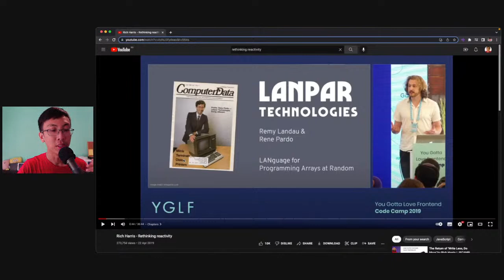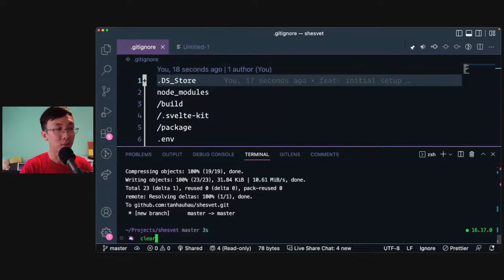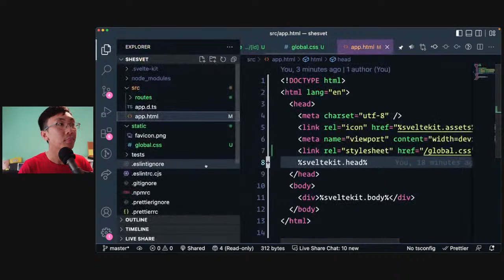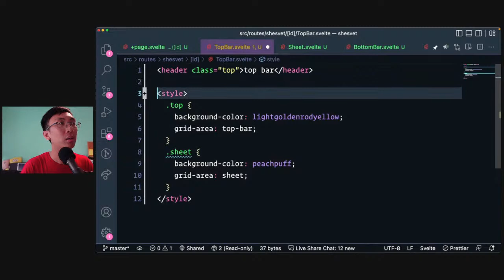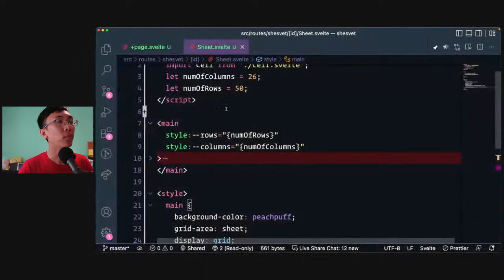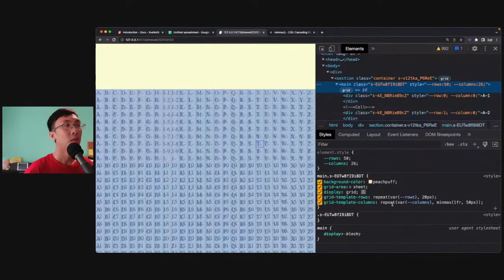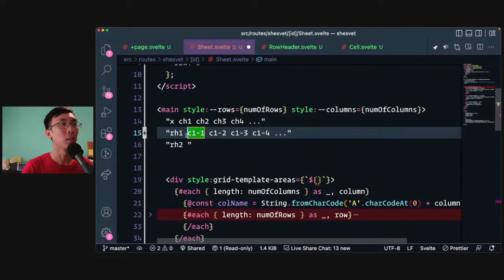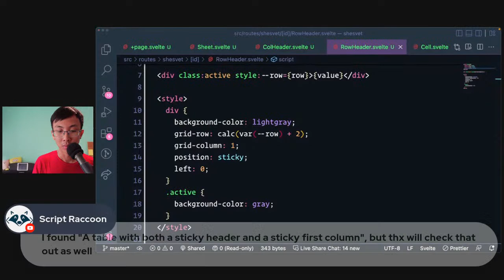Scrollable table? sticky header with display: grid | SvelteWeekend #1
Welcome to our 1st livestream of SvelteWeekend!

We are going to build a Google Sheet clone over the course of the entire livestreams.

In this episode, we did:
- Setting up a SvelteKit app
- Basic layout
- Using display: grid to create a table of cells